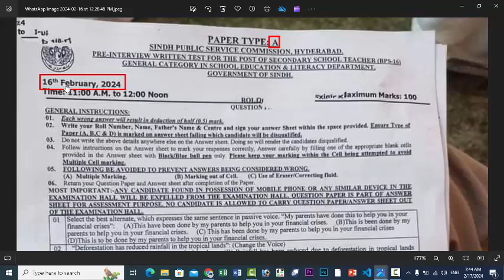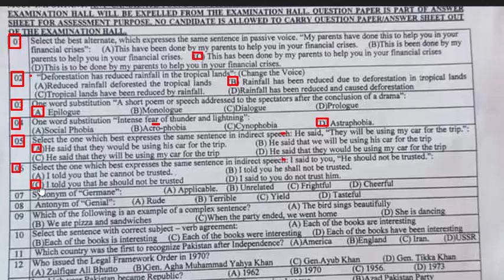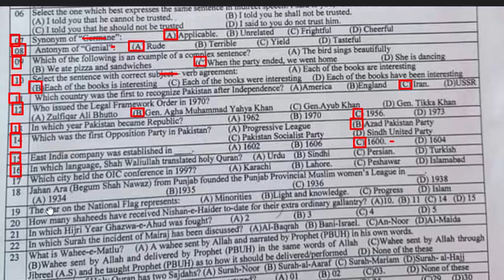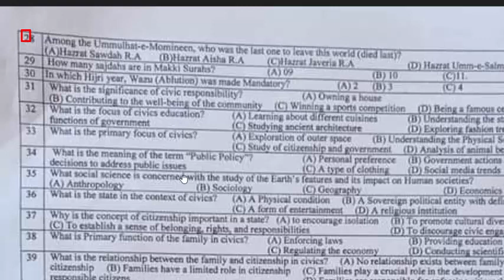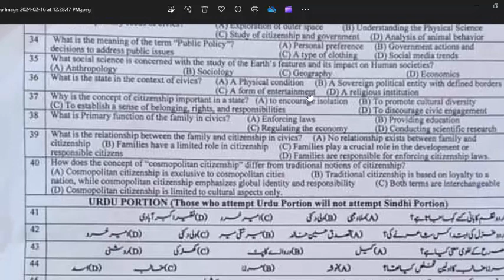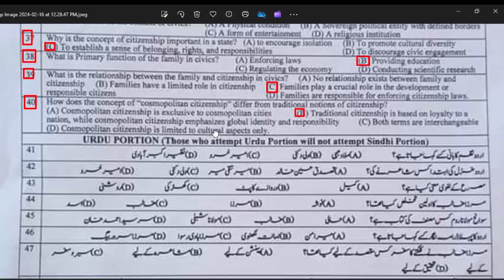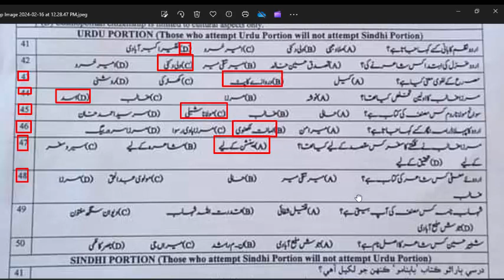SPSC : SST General paper 16-02-2024 : Secondary School Teacher paper by SPSC 16-02-2024 full paper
01. deforestation has reduced rainfall in the tropical lands.   change the voice
02. My parents have done this to help you in your financial crises. change the voice
03. one word substitution. A short peom or speech addressed to the spectators after the conclusion of a drama
04. one word substitution. Intense fear of thunder and lightining.
05. He said, they will be using my car for the trip. change the narration
06. i said to you he should not be trusted. change the narration
07. Synonym of Germane: mcqs
08. Antonym of Genial: mcqs
09. Which of the following is an example of a complex sentence. A. We ate pizza and sandwiches  B. When the party ended, we went home C. The bird sings beautifully.  D. she is dancing.
10. F
11. which country was the first to recognize Pakistan after independence.
12. Who issued the legal framework order in 1970
13. In which year Pakistan became republic.
14. Which was the first opposition party in Pakistan.
15. East India company was established in:
16. in which language, shah waliullah translated holy quran.
17. Which city held the OIC conference in 1997.
18. Jahan Ara (Begum shah nawaz) from punjab founded the provincial muslim women's league in.
19. The star on the National Flag represents:
20. How many shaheeds have been received Nashan e haider to date for their extra ordinay gallantry.
21. D
22. in whch surah the incident of Mairaj has been discussed.
23. what is wahee-e-Matlu:
24. which surah of Holy quran has two sajdahs. Mcqs
25. Among the Ummulhat Momineen, who was the last one to leave this world. Mcqs
26. wazu farz in which hijri
27.
01. What does the term “Citizenship” refer to:  A. Owning property  B. Membership in a community with rights and duties  C. working in the Government  D. Being a professional athlete
02. Which of the following falls within the scope of civics. A. Studying the Solar System B. Learning about historical events  C. Understanding the legal rights of citizens D. Exploring oceanography
03. What topics are covered under the scope of civics.  A. mathematics and Science  B. astronomy and astrology C. government structure, political processes and citizenship  D. Dance and music
04. How does civics education impact individuals. A. By increasing ignorance about societal issues B. by fostering a sense of responsibility and awareness C. by promoting division and conflict  D. by discouraging communication and collaboration
05. What is the nature of Government in the context of civics.  A. Exclusively individual decision making B. collective decision making and authority C. absence of any governance structure D. strict military control
06. Which social science is closely associated with the study of Human behavior in groups. A. Sociology B. physics C. chemistry D. psychology
07. Which human rights treaty specifically addresses the rights of children. A. ICCPR  B. CRC  C. Convention against torture and other cruel, inhuman or degrading treatment or punishment D. UDHR
08. What is the primary purpose of a constitution in a political system. A. to establish economic policies B. to outline cultural practices  C. to define the structure of government, allocate power, and protect individual rights D. to regulate international trade
09. What is the concept of “Social safety nets” in the context of social services. A. Safety measures for entertainment events B. Programs and polices designed to provide financial and social support to individuals facing hardship. C. safety measures for economic activities D. programs exclusive to religious institutions
10. Which UN agency is dedicated to addressing the needs of refugees and displaced persons. A. WFP  B. UNICEF  C. UNHCR  D. IMF
11. Hassan Ali effendi established Sindh Muhammaden Association on the advice of: A. Quaid e Azam B. G.M. Bhurgri  C. Justice Syed Ameer Ali  D. Molana Ubaidullah Sindhi
12. Few individuals significantly alter the course of history. Fewer still  modify the map of the world. Hardly anyone can be credited with creating a nation-state. Mohammad Ali Jinnah did all three”. Who made these remarks about Quaid e azam.
13. When was the name of Lyllpur changed to Faisalabad.
14. which of the following company was the first to operate in pakistan. Pakmcqs
15. wazir khan mosque is in
16. what was the real name of shah waliullah
17. In which year Moulvi Tamizuddin speaker of the dissolved assembly, filed a petition with the Sindh chief court. Questioning the power of the governor general to dissolve the assembly
18. British annexed Punjab in.
19. who established victoria school in ghazipur in 1864.
20. national flag of pakistan was adopted on
21. choose the word from the following, which is spelt wrongly. A. Personel  B. Personnel  C. Notional  D. National
22. a person between 90 and 99 years old is called.
23. a person between 90 and 99 years old is called.